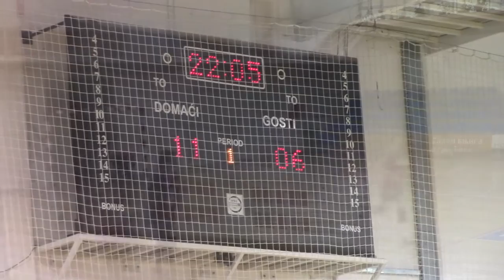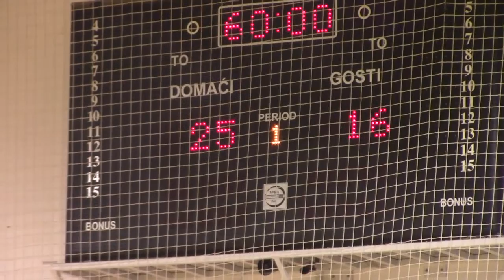Pirot – Topličanin Prokuplje 25- 16